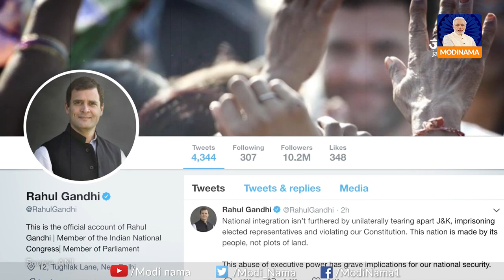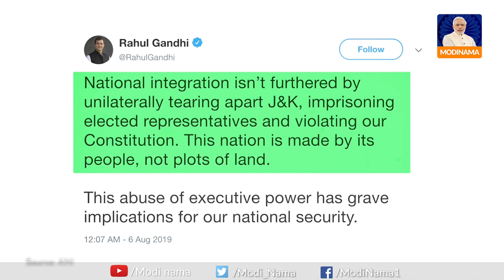PM Modi Expossed Congress Leaders | धारा 370 हटने पर किस-किस की जली थी